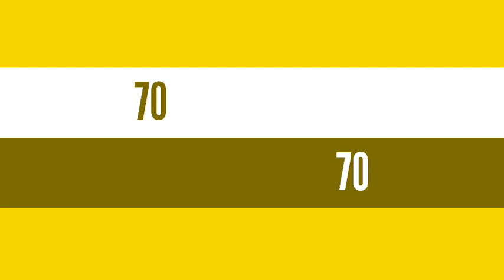Boul cho pou aswè a 25 octobre 2023🔥New York 🔥Florida 🔥Georgia